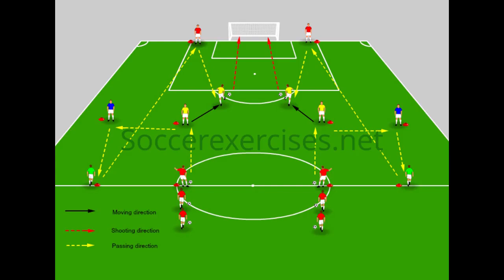Team passing and finishing on goal drill - Part 2 by soccerexercises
Football exercise (soccer exercise) about Team passing and finishing on goal drill - Part 2